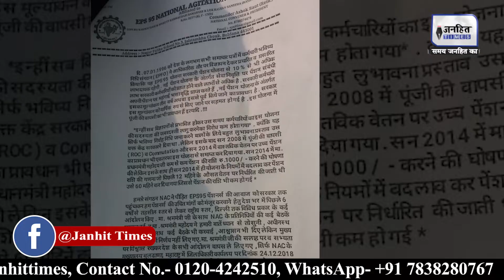Delhi के रामलीला मैदान में पीएम के खिलाफ प्रदर्शन || JANHITTIMES